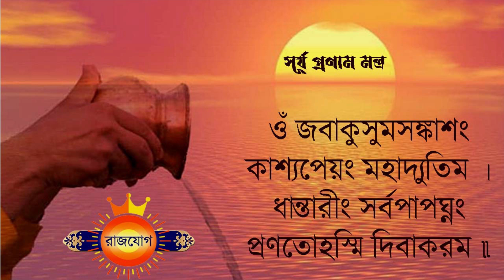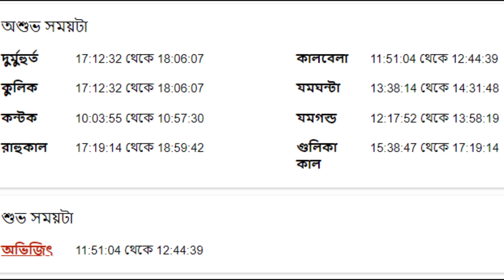কন্যা রাশি - ৭ই মে ২০২৩ - আজকের রাশিফল - Kanya Rashi 7th May 2023 Ajker Rashifal - Virgo